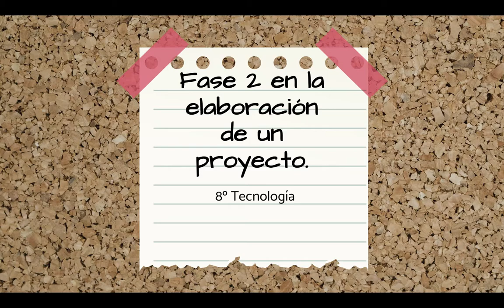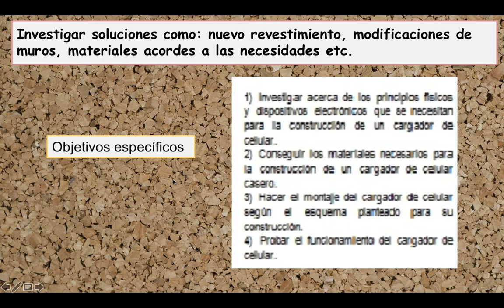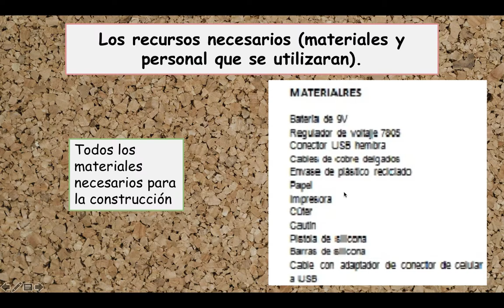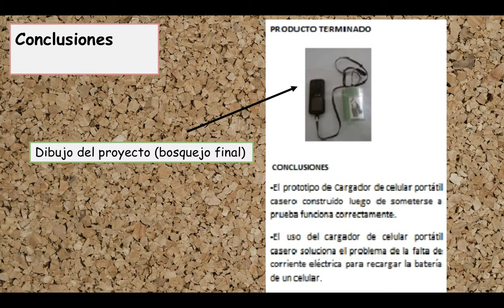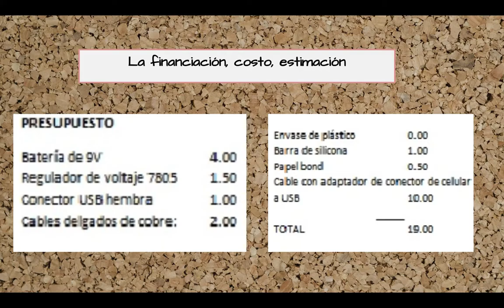8º Tecnología 22 al 26 de junio